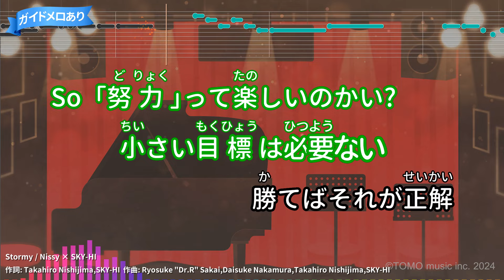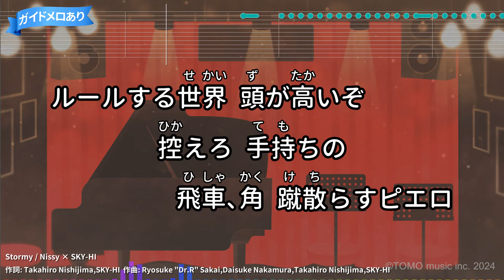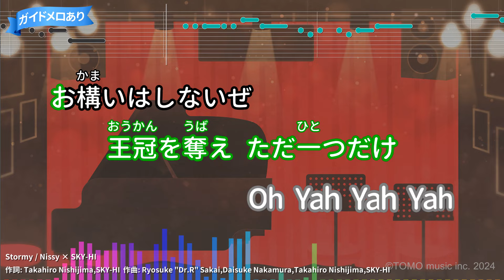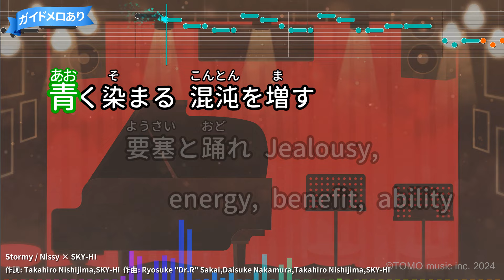【カラオケ】Stormy/Nissy × SKY-HI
アニメ映画『劇場版ブルーロック -EPISODE 凪-』主題歌(2024年)
作詞：Takahiro Nishijima,SKY-HI/
作曲：Ryosuke "Dr.R" Sakai,Daisuke Nakamura,Takahiro Nishijima,SKY-HI
2024年04月17日リリース